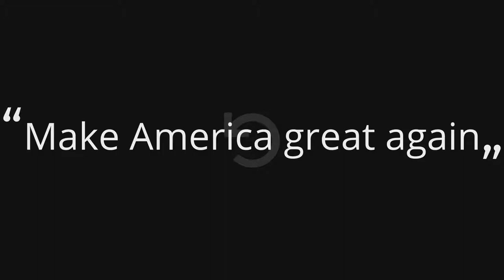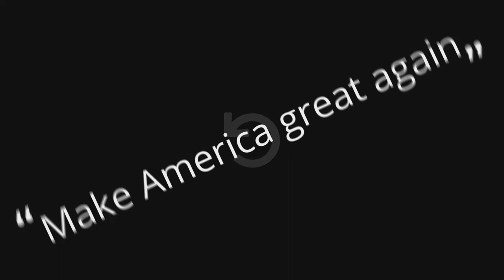Make America great again backwards is make America great again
Donald Trump's "Make America great again" reversed also sounds a bit like "Make America great again". Sort of.

Either that, or he's saying "Make America cram again".. Or "Make Erica cram again"?

I made it so that you first hear the normal sentence, than the sentence backwards, then both at the same time and then also at the same time (so you can compare them), but one is all the way to the left audio channel and the other all the way to the right audio channel. You'll probably hear this best with headphones on.

After that it repeats a few times, so you can listen to it again, without having to replay the video.